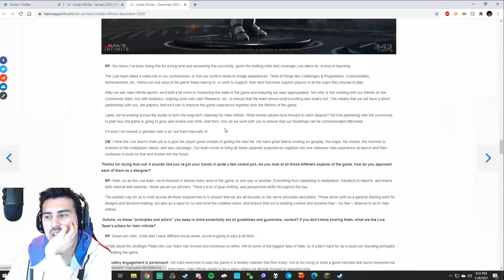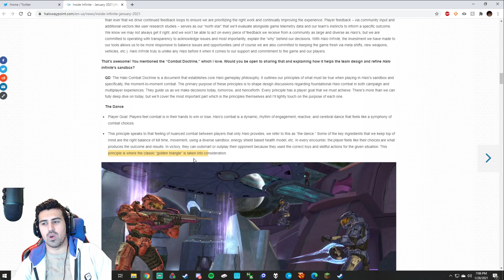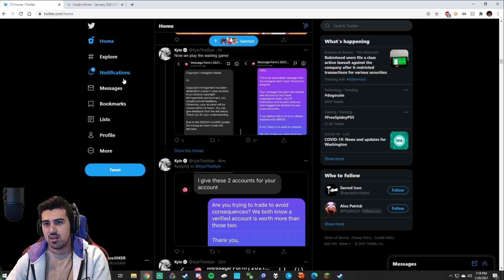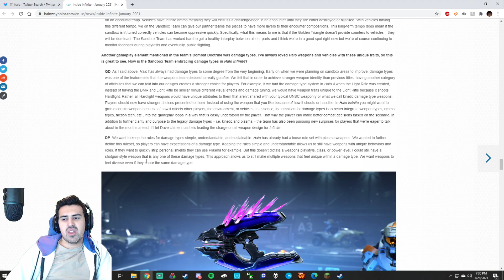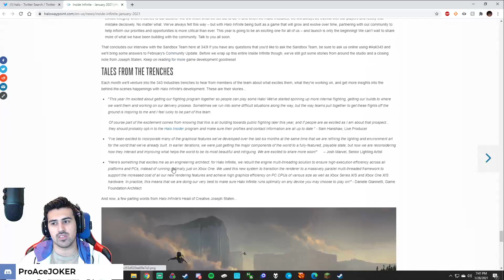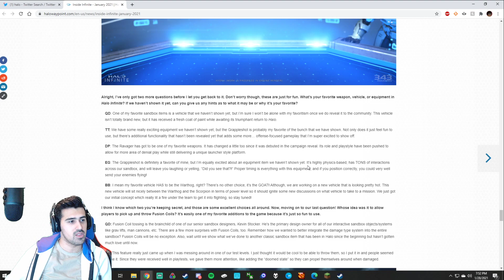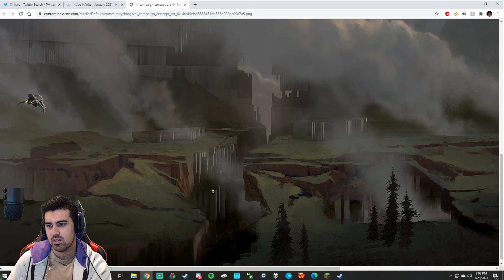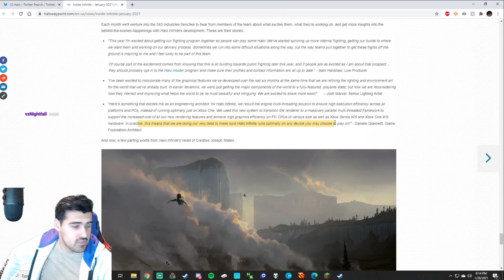Halo Infinite JAN News Breakdown!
Nice long spiel talk about the January update for Halo Infinite Insider!

Mostly talks about the Sandbox team but did leave a few keynotes I think people should definitely pay attention to as well as plenty of stuff to do some speculating on!

Who knows, maybe even 2 Joker vids today!? 0.o